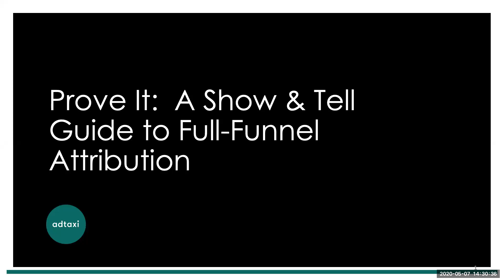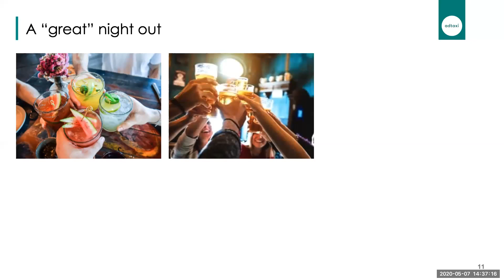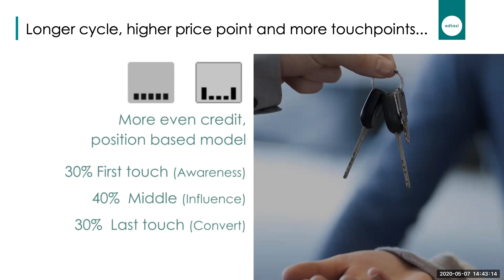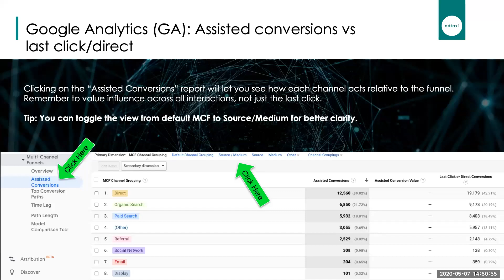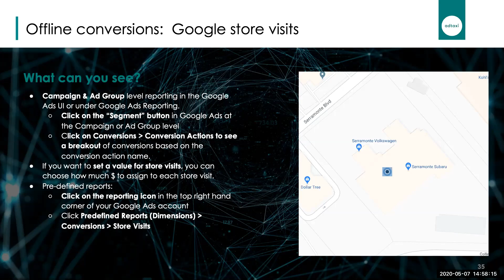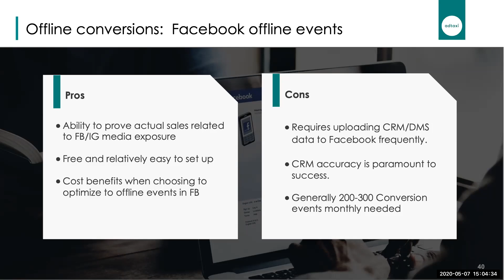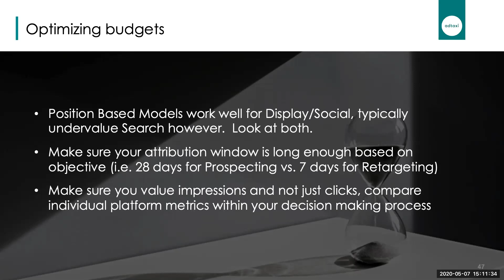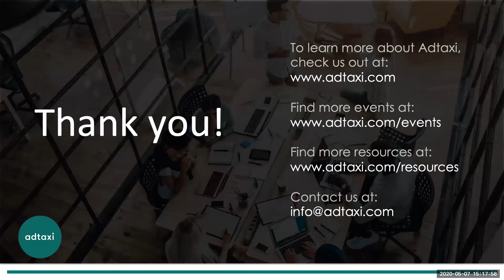Prove It: A Show & Tell Guide to Full-Funnel Attribution